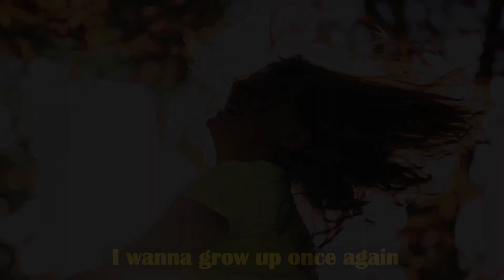Want a Great Career Planning | Brigadier Dr. Vijay Sagar Dheman will help you in it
Career planning - career planning | 5 min series | ugc net commerce | ugc net management. Career Planning in HRM · What is Job Design| Organizational Initiatives in Career Planning and Development | What is performance appraisal what is career planning in hrm | Process of Career Planning in HRM– Steps and Stages | Complete about Career Planning and Development in HRM which includes- Hence one must go through the process of career planning in a systematic way | The Steps to Effective Career Planning

Learn career counselling tips from Brigadier Dr. Vijay Sagar Dheman - don't be confused | career counselling tips | how to choose a right career.

Career counselling is an essential factor for identifying the real potential and guiding students towards a right career path. Students need to know the importance of career coaching and right guidance before they are going to choose an academic stream after taking the board exams. Career counselling will be helpful choosing a career goal, planning and give a direction to students for a better future ahead.

 filtered by career counselling tips for students How to choose a right career option
To find the right career, there needs to be an understanding of what course to take and if capabilities match interests. A student might want to get into architecture thinking he’s good at math and that drawing a building isn’t too difficult. In reality, there is much more to architecture than that and there is a high possibility of him wanting to pursue another career at the end of the first year itself.
Continue watching — How to Choose Right Career in Life
How to Decide Your Career Path List of Best Career Options in 2020